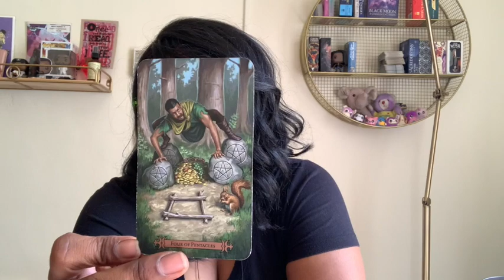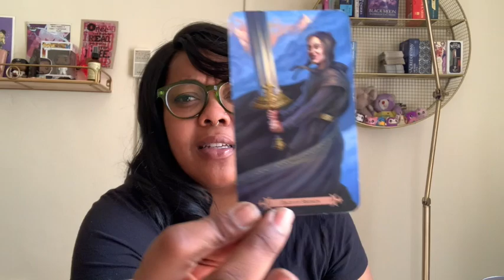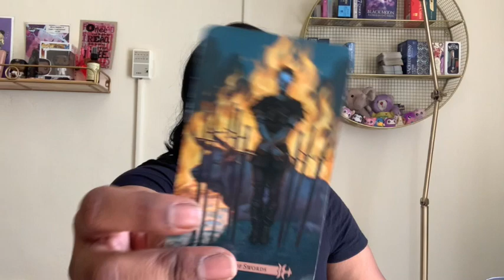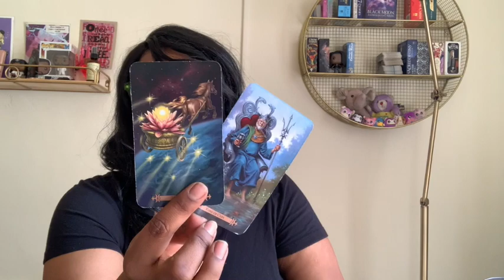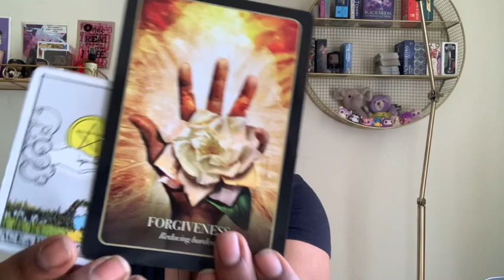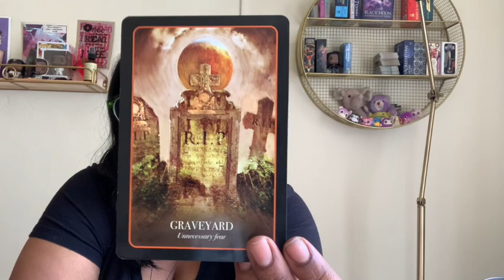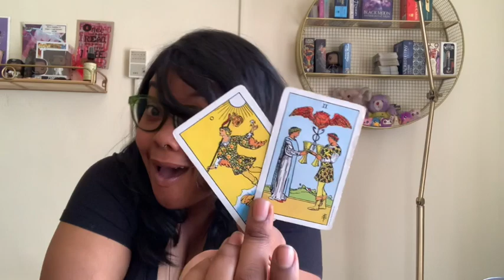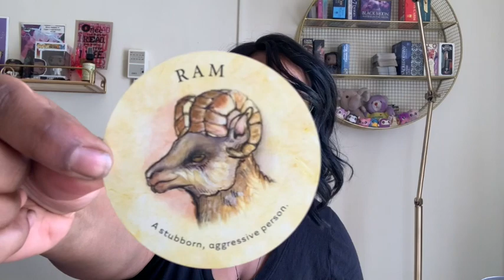♑️ Capricorn March 2021 | 🧮 Gotta know when to fold it. 🃏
Hi Capricorn!

Welcome to your March 2021 Tarot reading!

Tarot Card: 4 of Pentacles

Okay so, I get the feeling that you either just made a big transition or you're about to. With that being said, you're probably looking at things and deciding how much you want to invest (or divest) from a situation.

Decks Used:
Halloween Oracle
Rider Waite Tarot
Spellcasters Tarot
Tea Leaves Fortune Cards